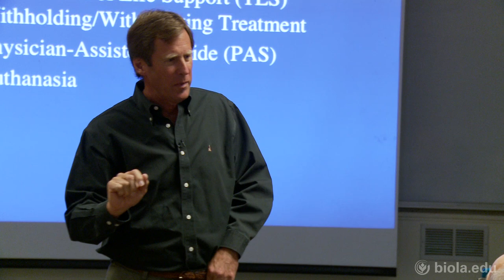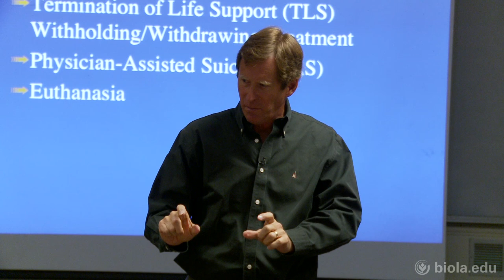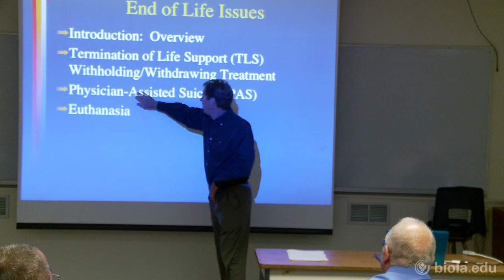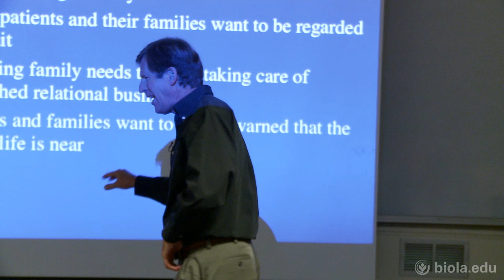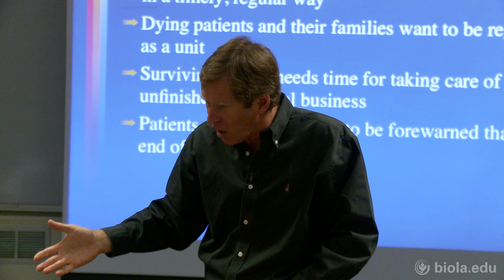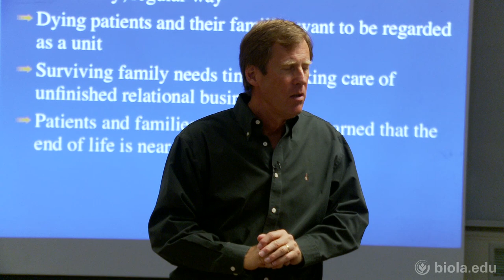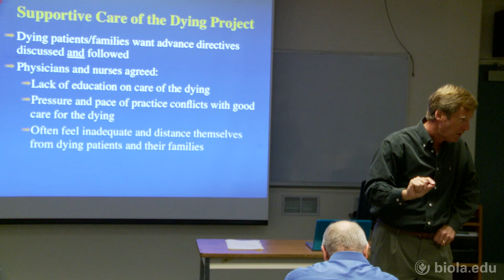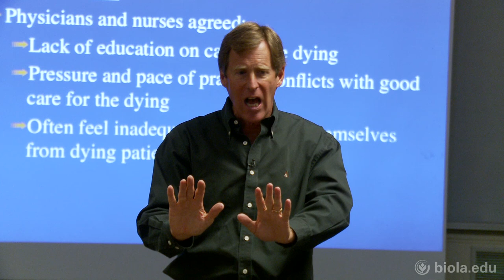[TTPT 703] Euthanasia and Assisted Suicide: Part 2 - Dr. Scott Rae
The Church and Society (TTPT 703), Dr. Scott Rae

Euthanasia and Assisted Suicide: Part 2